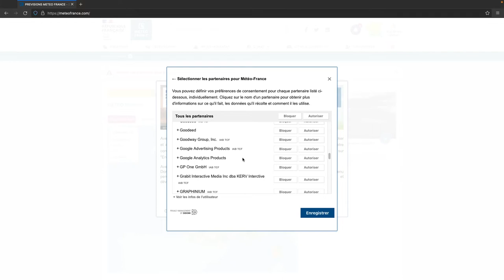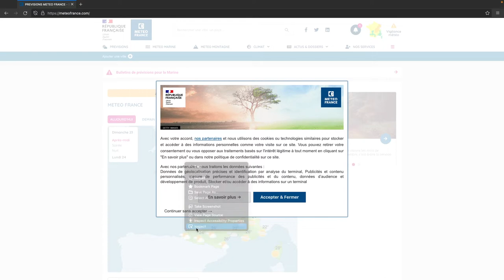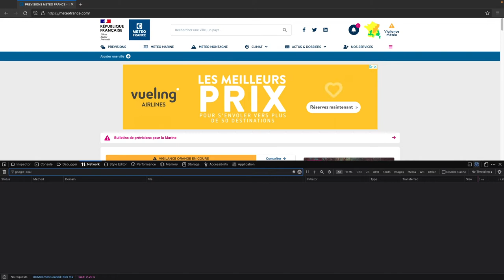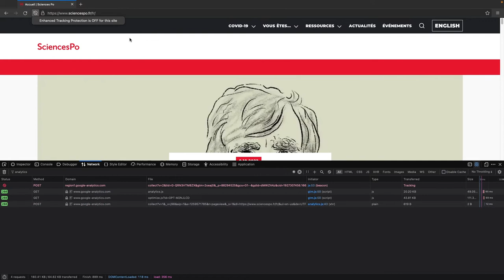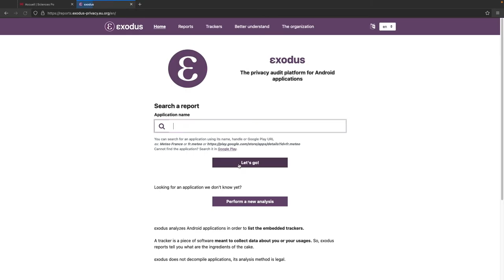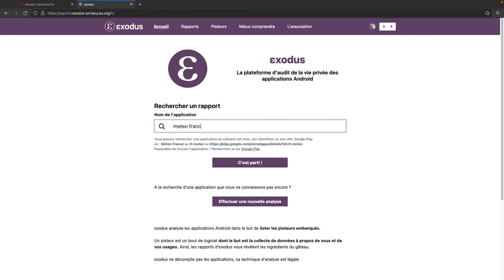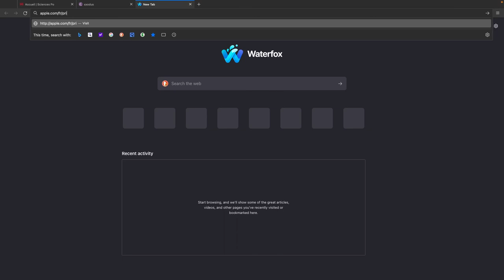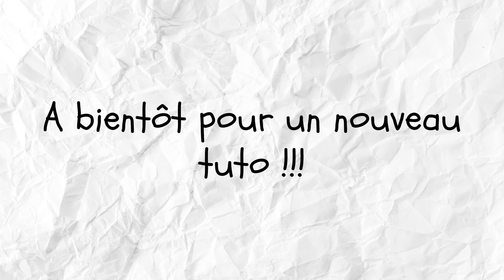TUTO - Détecter l'utilisation de Google Analytics sur un site ou une app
Nouveau tuto pour savoir si un site web ou une application mobile (Android/iOS) utilise Google Analytics ! Bon visionnage